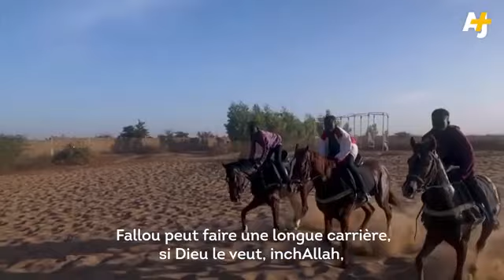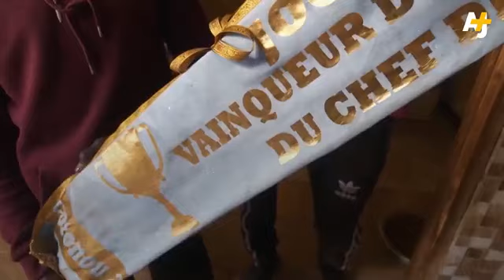LE JEUNE JOCKEY FALLOU DIOP DE L'ÉCURIE LAMBAFAR...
Vidéo de Abdou Thiam 🎥🎥📹